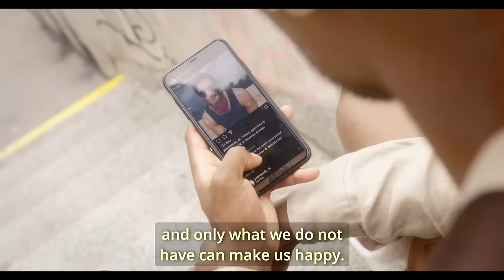HERE WE ARE - a short film about heartbreak and friendship in Vienna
Before I leave Berlin for a while, I'm making one last short film... it's my love letter to this beautiful and insane city...
It would be amazing if you could help me make this film by donating to our crowdfunding campaign. Any amount will help. Actors, Crew, equipment rental... all together I'm making this film for a tiny budget of 1500...

We made this film in the summer of 2022 in Vienna, Austria.

Starring:
Daniel Quincy Annoh
Kristóf Gellén
Anna Kramer

Writer & Director:
Philipp Karner

Director of Photography:
Julia Geiß

Sound Mix:
Johannes Kollmann

Editor:
Benno Hanke

Colorist:
Dennis Schlaghuber

Costume Designer:
Gabriel Moncayo-Asan

Composer:
Jon Rufus Rusken

Makeup/Hair
Timna Motycka

MUSIC
'Sleepless Society' by Ferdinand Hübl / 2021